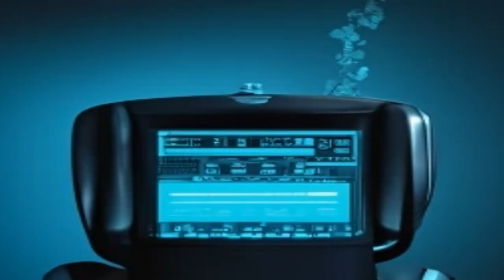sic, or the criteria, bare, with me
we needed to very clear who repents whom

genreprompt: morose emo shoegaze,  piano,  cicada drum machine high hat,  tubular bells,  doublebass